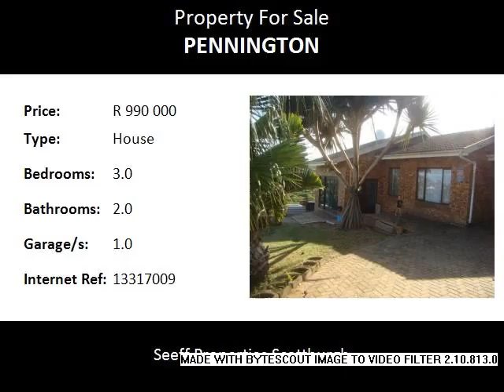3.0 Bedroom House For Sale in Pennington, Pennington, South Africa for ZAR R 990 000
Bedrooms: 3.0
Bathrooms: 2.0
Garages: 1.0
Price: R 990 000

Property Description:

You can transform this well built, low maintenance, spacious house into a stunning home without spending a fortune.  Situated in an elevated position with a lovely panoramic outlook & great potential to restore the good seaviews.  The open plan fitted kitchen, lounge/diningroom and well-designed private bedroom areas makes this a worthwhile option as a starter home or as a home to retire to.